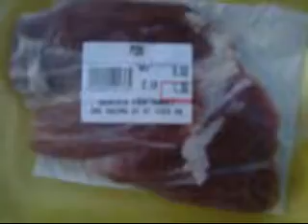dear sister 2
yeah i hope this goes thru this time...arrrggg messin up my schedule today. love you guys

my website (may be down form time to time for upkeep).

my ladies business group im tryin to get started